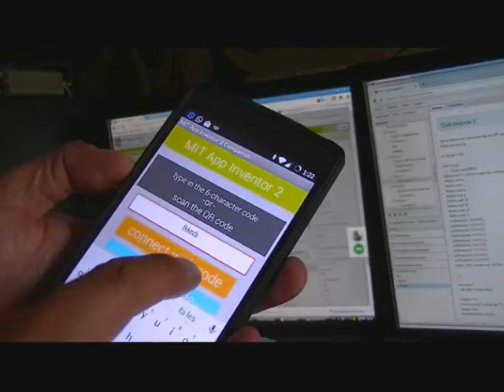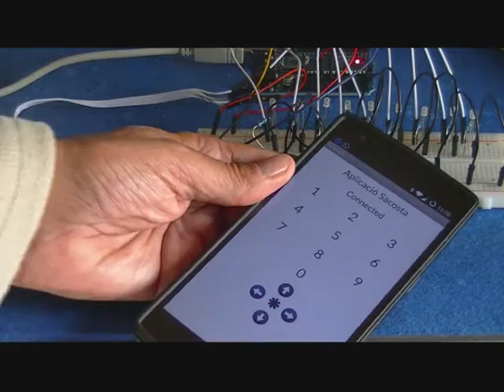Arduino HC-06 BLUETOOTH 03 APP INVENTOR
Vídeo (03 bluetooth) del Projecte Arduino de Sacosta
Amb ajut de l'App Inventor MIT
Arduino UNO amb component HC-06
Bluetooth
Pràctica d'encendre i apagar 9 leds de la placa des del mòbil